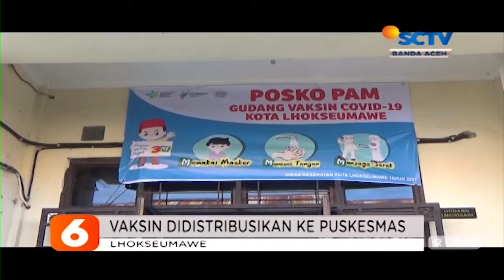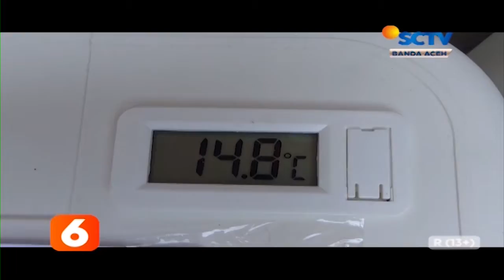Vaksin Didistribusikan ke Puskesmas Liputan 6 SCTV Aceh